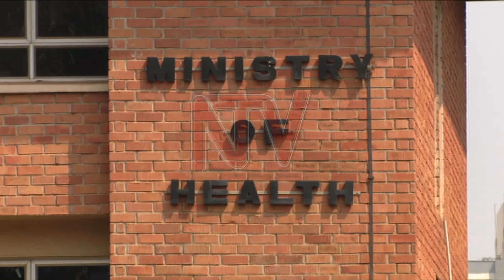Yellow fever claims three in Buliisa and Moyo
The Ministry of Health has declared a yellow fever outbreak in Moyo and Buliisa district. Health Minister Dr. Jane Ruth Aceng confirms that there have been three deaths, two from Moyo district and one from Bulliisa district. However, the fourth case from Bulliisa district was successfully contained.